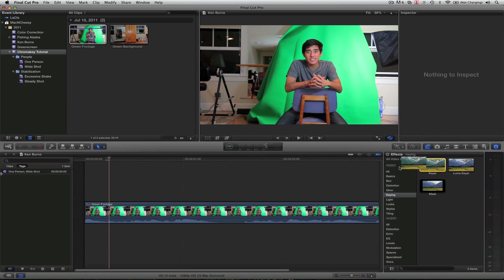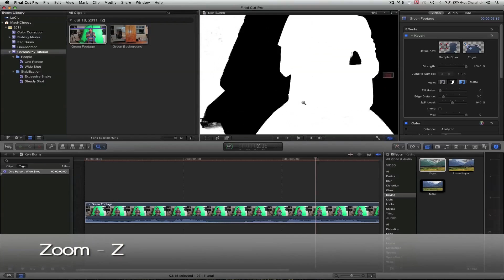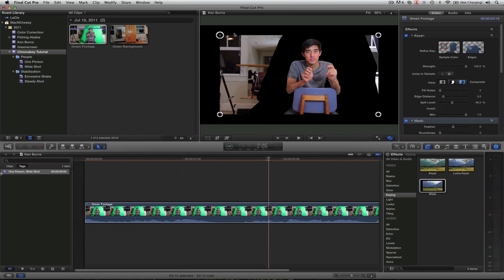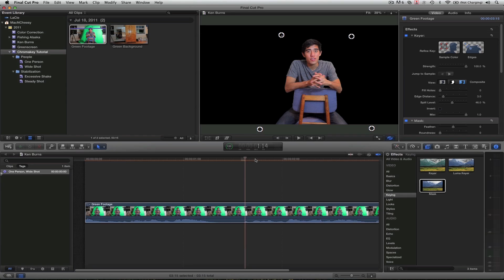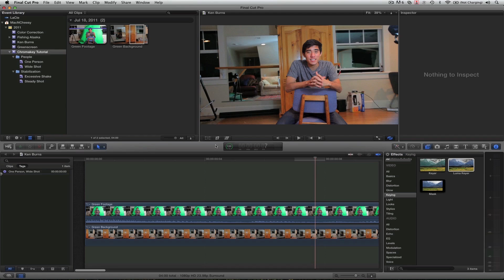Final Cut X Green Screen Keying Tutorial - Zach King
Final Cut X Chromakey Tutorial from popular Zack King. In this video you will learn how to quickly and easily key out backgrounds.